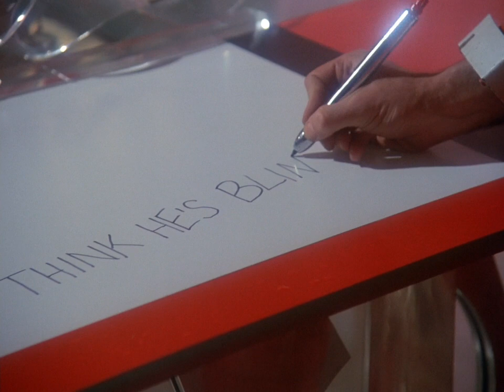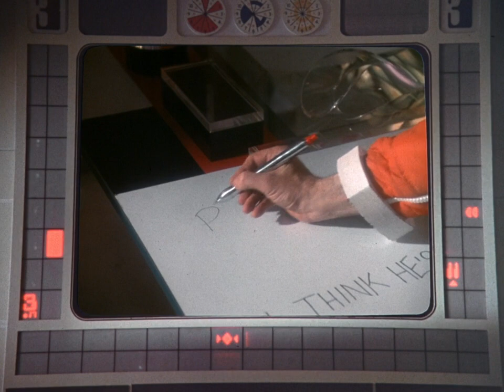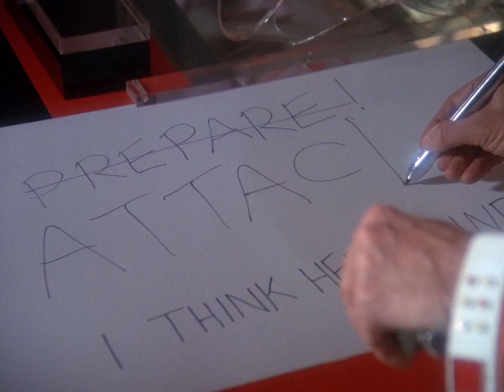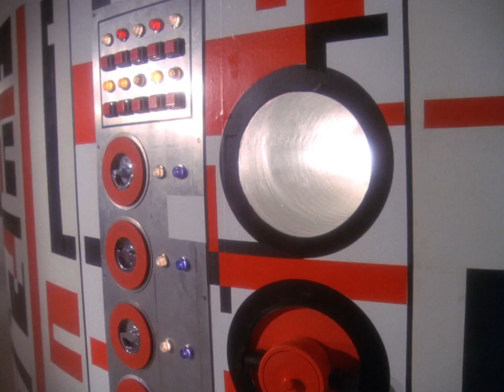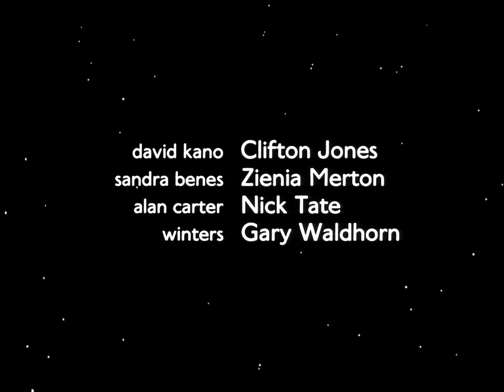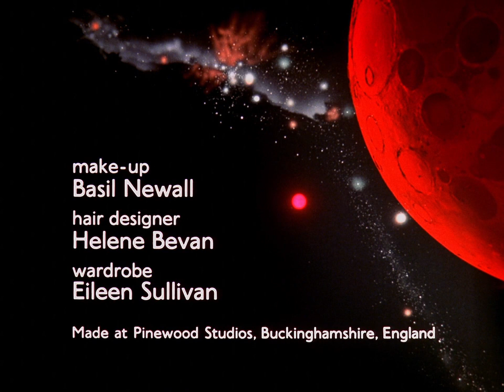SPACE 1999 - 0118 The Infernal Machine